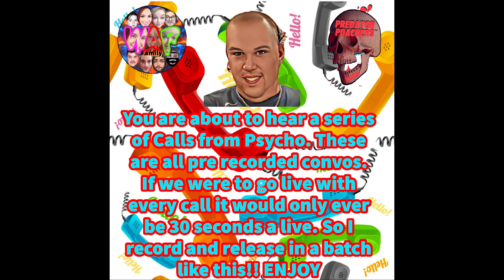Pre- Recorded calls with Psyco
The recording is being streamed and recorded out of toronto

Discord (We have authenticator on, any drama will be removed)